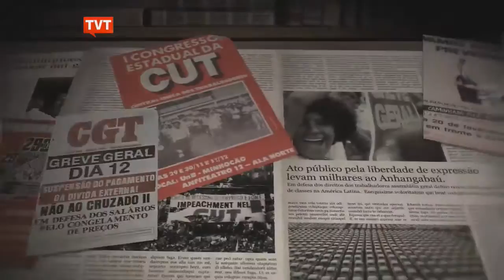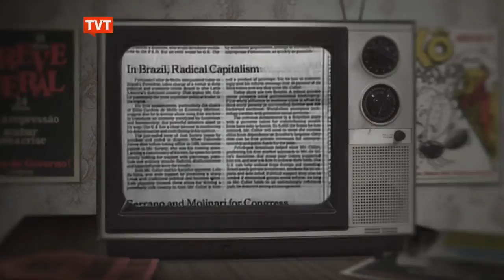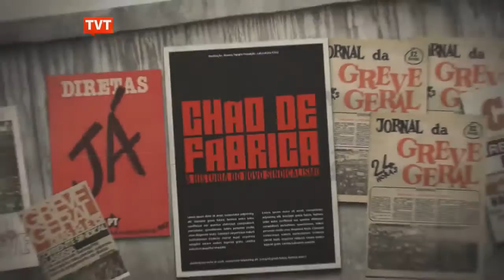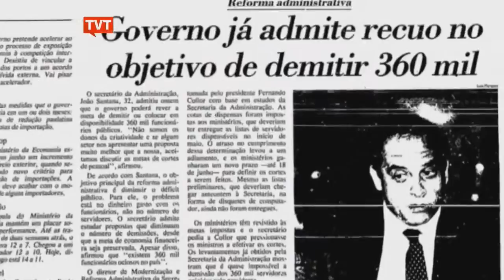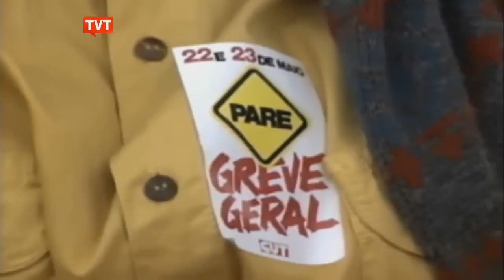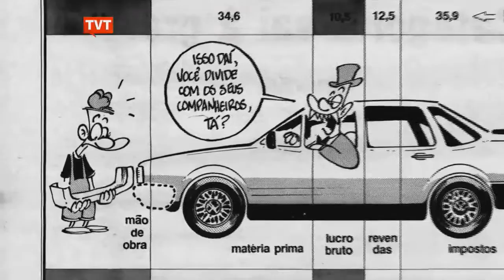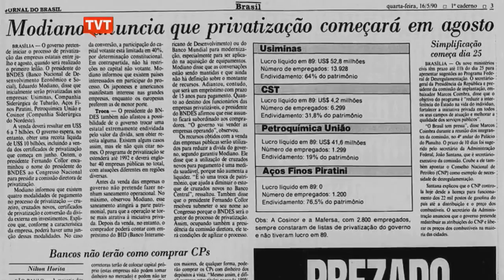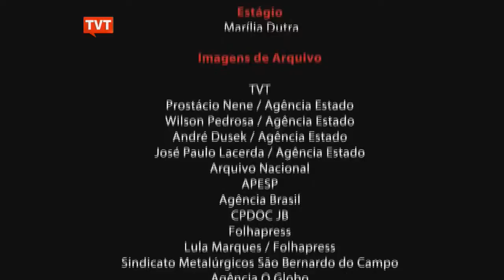Chão de Fábrica | Ep: 5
No episódio de chão de fábrica desta semana, saiba como a chegada do neoliberalismo ao Brasil, na década de 1990, fechou empresas e gerou um desemprego assustador no país.

Aliado a isto, os governos ignoraram e reprimiram os movimentos sociais e de trabalhadores, fazendo com que o movimento Sindical mudasse a sua estratégia.